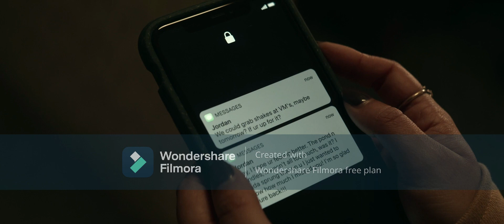Superman and Lois 2x01//Ending Scene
Welcome!

Link to join Telegram groupchat (recommended)